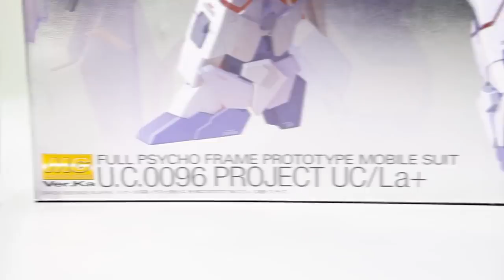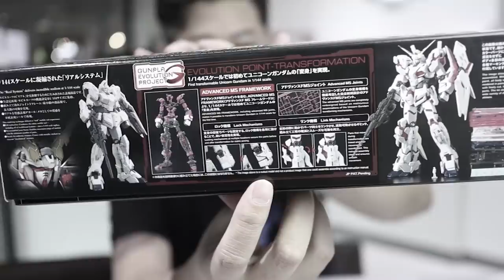ยูนิคอร์น กันดั้ม ไทเทเนี่ยม UNICORN GUNDAM Ver.Ka TITANIUM FINISH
ยูนิคอร์น กันดั้ม ไทเทเนี่ยม UNICORN GUNDAM Ver.Ka TITANIUM FINISH ประกอบกันดั้ม/รีวิว /Review Gundam [speed build]